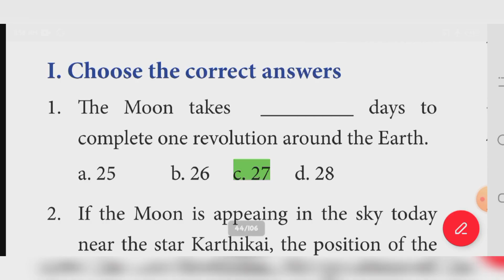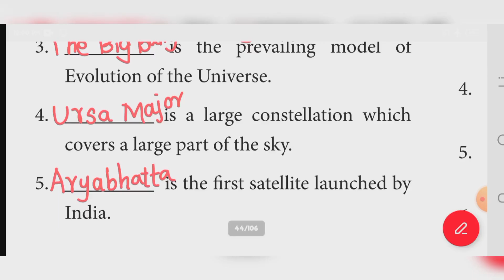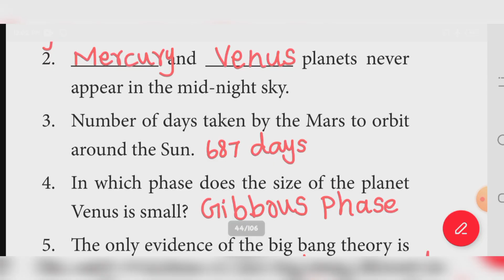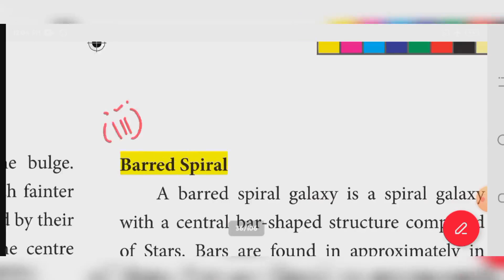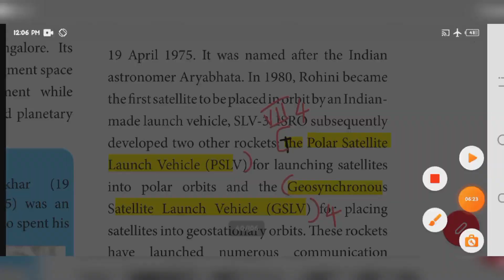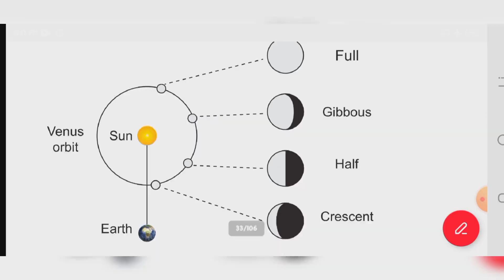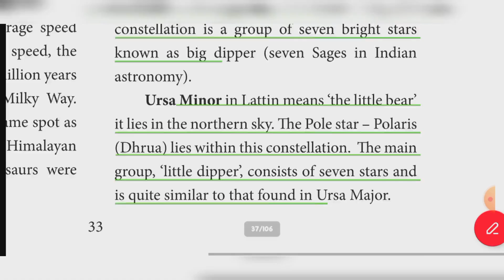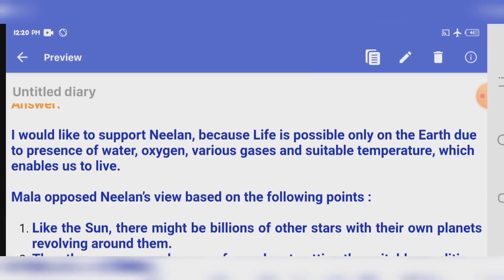7th Science Term 3 Unit 2 Universe and Space book back answer | learn the science | samacheer kalvi